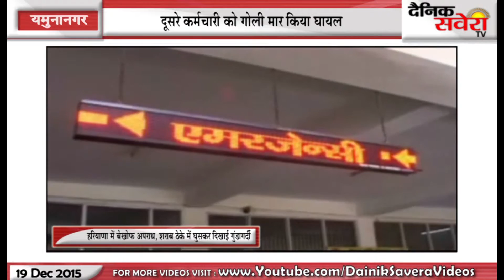हरियाणा में बेखोफ अपराध, शराब ठेके में घुसकर दिखाई गुंडागर्दी